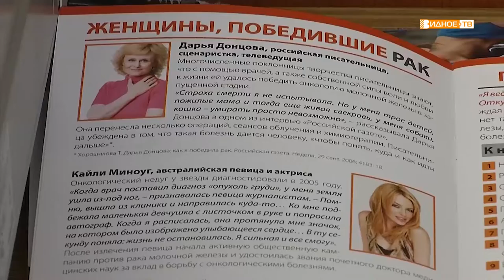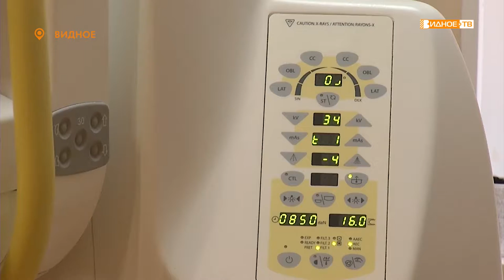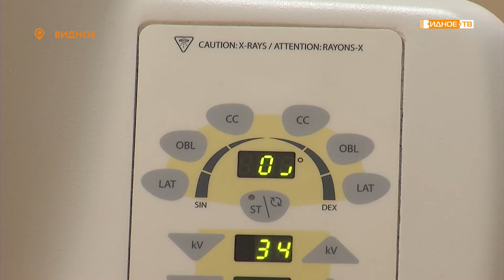«Розовый месяц» - день борьбы с раком молочной железы